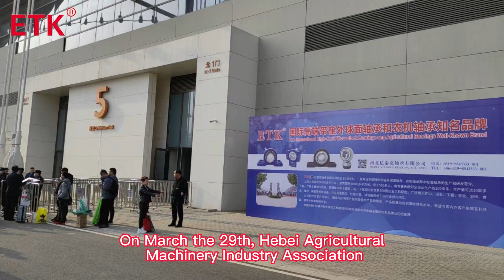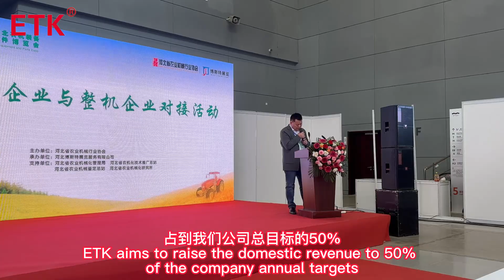ETK CEO Mr. Li speaks at Hebei Agricultural Machinery Industry Association Event